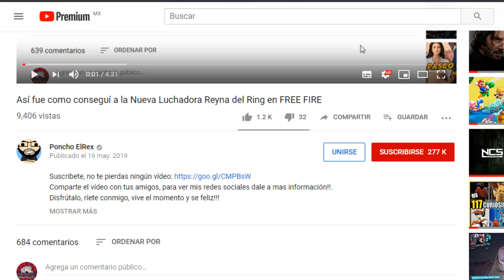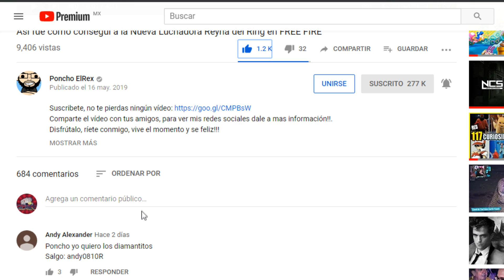MrStiven Tc y Yo nos hacemos amigos de otra escuadra y pasa lo inesperado en FREE FIRE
Descarga la App desde aquí!!